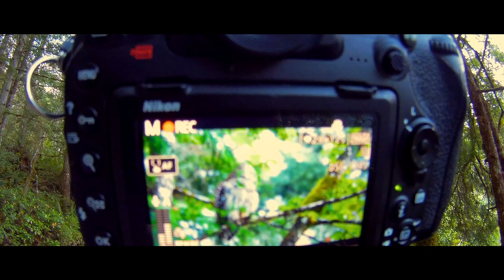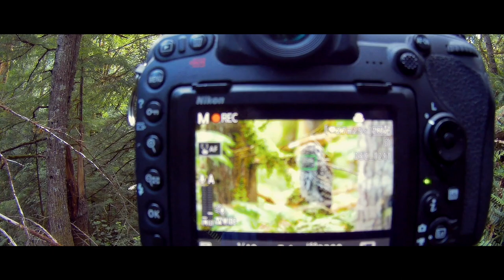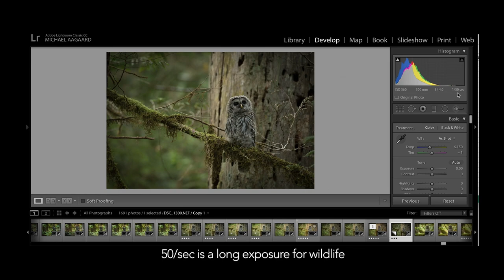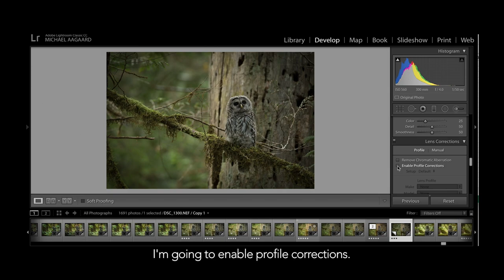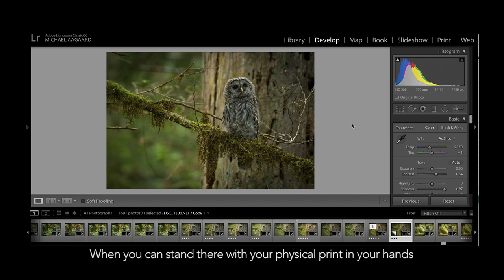Wildlife Photography Behind the Shot - Juvenile Barred Owls in BC (July 2018)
Join me for a behind the scenes look as I go looking for juvenile Barred to Owls to photograph. In this video, I’ll show you my entire process from finding the owls and photographing them to editing and printing the photos. I’ll also do a quick gear breakdown and show you the final print. You’ll see videos of Barred Owls in the wild and get my commentary along the way as I go into to the woods to find the owls. This was one of the best wildlife experiences of my life and I’m so happy that I brought my GoPro so I could document this incredible July morning in beautiful BC, 2018.